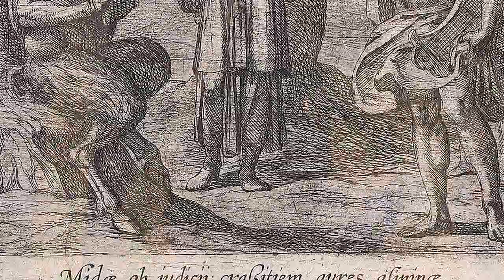دیونیسوس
ایزد دوازدهم: هِرمِس

دیونیسوس، خدای شراب و تمامی آثار آن در بستر جامعه است. او ایزدی است که درخت تاک را کشف کرد و ساختن شراب را به انسان آموخت.
ویدئوی حاضر، بخش کوتاهی از فیلم "12 ایزد المپ نشین" هست که به معرفی دیونیسوس پرداخته.